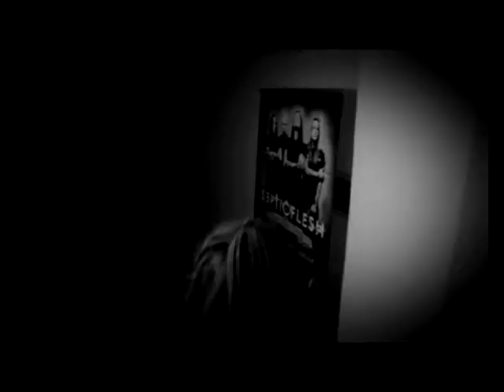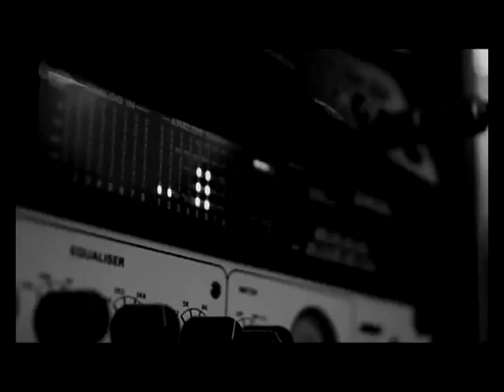Chaostar - Anomimata Teaser!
A short glimpse at the 'Anomimata' DVD, coming with the limited edition of CHAOSTAR's new album 'Anomima' on May 10th , North America on May 14th of 2013 by Season of Mist